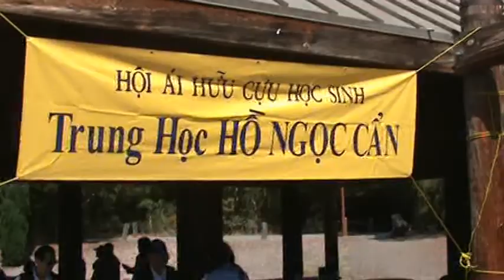Picnic He Lien Truong 2010 Bac Cali